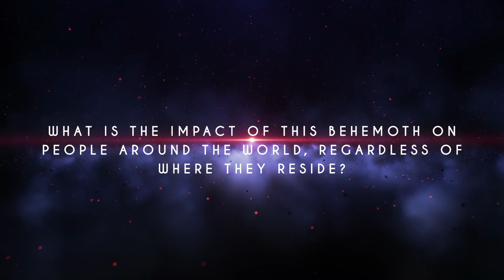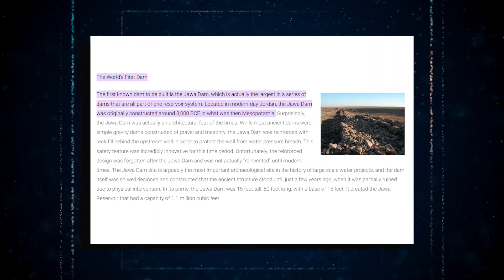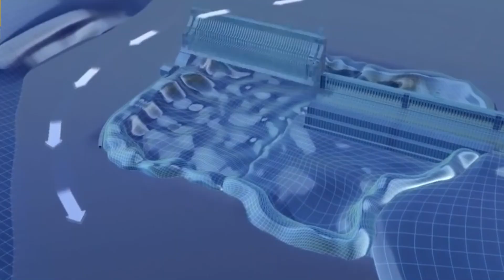China Acaba De Sorprender A Los Científicos Estadounidenses Con Este Megaproyecto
Incrustado en el corazón de Asia Oriental se encuentra un país con una geografía tan vasta y variada que se dice que es imposible resumirla en pocas palabras. Desde las majestuosas montañas del Himalaya hasta los aparentemente interminables desiertos del norte, el terreno chino es una auténtica maravilla. Pero, ¿y si te dijéramos que, escondido entre sus montañas y ríos, existe algo aún más increíble? Un megaproyecto tan inmenso que desafía cualquier creencia. Te presentamos la presa de las Tres Gargantas, la mayor central hidroeléctrica del mundo. Pero el embalse de las Tres Gargantas no es sólo un testimonio de la destreza de la ingeniería humana. También es un símbolo del inquebrantable compromiso de China con el progreso y la innovación. Construida por miles de millones de dólares y tardando años en completarse, la presa transformó el río Yangtsé y sus alrededores. Pero, ¿por qué emprendió China un proyecto semejante? Además, ¿cuál es el impacto de este monstruo en la población de todo el mundo, independientemente de dónde resida? Únetenos en este fascinante viaje en el que profundizaremos en el histórico proyecto chino, que ha asombrado al mundo y dejado atónitos a los científicos estadounidenses.
El río Yangtsé, en China, es uno de los más grandes e impresionantes del mundo, con el acertado nombre de "río largo" por su increíble longitud de 6.397 kilómetros, que lo sitúa como el tercer río más largo del mundo. Con una cuenca de unos 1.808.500 kilómetros cuadrados, ocupa una quinta parte de la superficie total del país. Este torrente cuenta con más de 700 afluentes, entre ellos 49 con cuencas de más de 10.000 kilómetros cuadrados y 5 con más de 1.000 kilómetros de largo. Los ocho afluentes del Yangtsé vierten un promedio de 50 kilómetros cúbicos de agua cada uno.